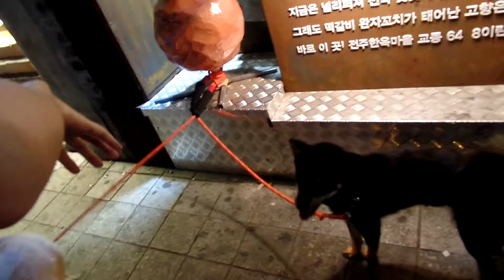한옥마을에서 만난 블랙탄 강아지와 흰강아지. dogs..Jeonju Hanok village .전주한옥마을. Jeonju . North Jeolla 全羅北道. KOREA.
Jeonju Hanok village . Jeonju . North Jeolla Province . (전라북도 全羅北道). KOREA... "전주 오송제 호수( Osongjae Lake五松堤 湖水)"와 그 주변 "전주 건지산 공원( Mt.Geonji,乾址山公園) and 전주덕진공원(Deokjin Park 德津公園),  "전주 가련산 공원"( Garyeonsan Park, 全州 可連山 公園) is so famous in the world. 전주 건지산 공원(Mt.Geonji Park 乾址山公園)에는 아름다운 백조의 호수로 유명한 " 전주 오송제 호수( Osongjae Lake五松堤 湖水)"가 있고, "전주동물원(Jeonju Zoo動物園)"과 ,조선시대 유적인 "조경단(JoGyeongDan朝慶壇)" 그리고 장덕사(Jangdeoksa Temple張德寺), 피톤치드(phytoncide)가 풍부한  "전주 편백나무숲(扁柏樹林)"이 있으며, "최명희(崔明姬)혼불문학공원"이 있어서 아주 유명한 공원입니다. 전주 건지산공원내  "전주오송제호수"와 동물원(종점)에 가는 시내버스는 165번이며 오송제호수, 편백나무숲,조경단에 가실경우에는 전주동물원 이전 정거장인 "한국소리문화의 전당"에서 하차하시면 됩니다. *^.^*

 "전주오송제 호수( Osongjae Lake五松堤 湖水)"와 그 주변 "전주 건지산 공원( Mt.Geonji,乾址山公園) and 전주덕진공원(Deokjin Park 德津公園) "전주 가련산 공원"(" Garyeonsan Park ) is so famous in the world. 전주 건지산 공원(Mt.Geonji Park 乾址山公園)에는 아름다운 백조의 호수로 유명한 " 전주 오송제 호수( Osongjae Lake五松堤 湖水)"가 있고, "전주동물원(Jeonju Zoo動物園)"과 ,조선시대 유적인 "조경단(JoGyeongDan朝慶壇)" 그리고 장덕사(Jangdeoksa Temple張德寺), 피톤치드(phytoncide)가 풍부한  "전주 편백나무숲(扁柏樹林)"이 있으며, "최명희(崔明姬)혼불문학공원"이 있어서 아주 유명한 공원입니다. 전주 건지산공원내  "전주오송제호수"와동물원(종점)에 가는 시내버스는 165번이며 오송제호수, 편백나무숲,조경단에 가실경우에는 전주동물원 이전 정거장인 "한국소리문화의 전당"에서 하차하시면 됩니다. *^.^*

Jeonju Mt.Geonji (전주 건지산,全州市 乾址山 ,Geonjisan Mountain ) and Jeonju Deokjin Park(전주덕진공원, 全州市 德津公園)  "전주 가련산 공원"( 全州 可連山 公園)is so famous in the world. 전주 건지산 공원(Mt.Geonji Park 乾址山公園, Jeonju Geonjisan Mountain Park )에는 아름다운 백조의 호수로 유명한 " 전주 오송제 호수(  Jeonju Osongjae Lake, 全州市 五松堤 湖水)"가 있고, "전주동물원(Jeonju Zoo , 全州市 動物園)"과 ,조선시대 유적인 "전주 조경단(Jeonju JoGyeongDan ,全州市 朝慶壇)" 그리고 전주 장덕사( Jeonju Jangdeoksa Temple 全州市 張德寺), 피톤치드(phytoncide)가 풍부한 "전주 편백나무숲(全州市 扁柏樹林)"이 있으며, "최명희(崔明姬)혼불문학공원"이 있어서 아주 유명한 공원입니다. 전주 건지산공원( Jeonju Geonjisan Mountain Park , 全州市 乾址山 公園)내 동물원(Jeonju Zoo 종점)에 가는 시내버스는 165번이며 오송제호수( Jeonju Osongjae Lake,全州市 五松堤 湖水), 편백나무숲,조경단( Jeonju JoGyeongDan )에 가실경우에는 이전 정거장인 "한국소리문화의 전당"에서 하차하시면 됩니다. *^.^*

그리고 "전주 고덕산"(Jeonju Godeoksan Mountain, 全州市 高德山), Mt.Godeok)에 있는 "전주 남고산성"( Jeonju Namgosanseong, 全州市 南固山城, Jeonju Namgo fortress ,
Let's Travel Together and Have fun in the amazing city of JEONJU !
Known as the UNESCO City of Gastronomy, Jeonju has been elected as the 3rd best attraction in Asia by LONELY PLANET !
Don't miss out this amazing place and Let's discover it together